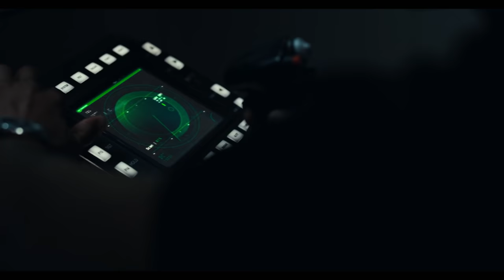Agent Game (2022 Movie) Official Trailer - Mel Gibson, Dermot Mulroney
Watch the trailer now! Available 5/24/22 on Blu-ray™ + DVD + Digital. Mel Gibson, Dermot Mulroney, Annie Ilonzeh, Jason Isaacs, Katie Cassidy, Barkhad Abdi, Adam Canto, Rhys Coiro

In this riveting spy thriller, no one is safe. Harris (Dermot Mulroney), a CIA interrogator at an Agency black site, finds himself the target of a rendition operation after being scapegoated for an interrogation gone horribly wrong. As the team tasked to bring Harris in begins to question their orders — and each other — Olsen (Mel Gibson), a senior intelligence officer, and his subordinate, Visser (Annie Ilonzeh), raise the stakes. Now, it’s up to Harris and some newfound allies to uncover the truth and turn the tables.